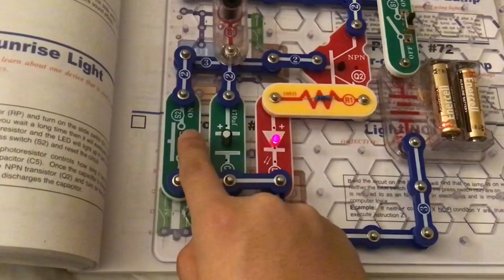Electronic Snap Kits Sunrise Light